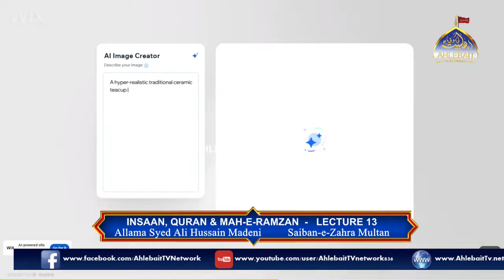🔴 LIVE Jashan Imam Hassan (AS) I Maulana Syed Ali Hussain Madni I Ahlebait TV I 15th Ramazan 2024